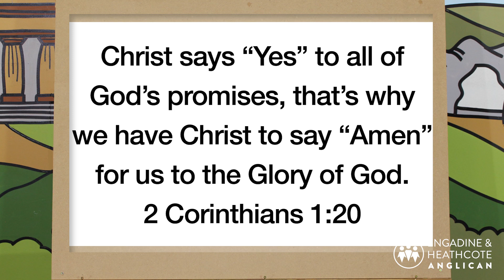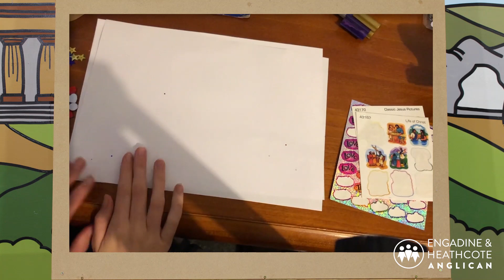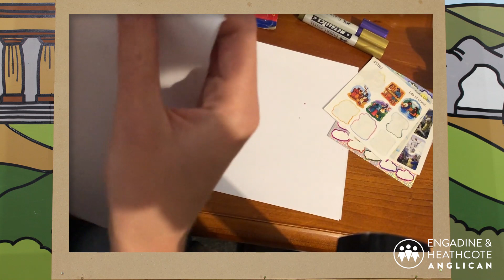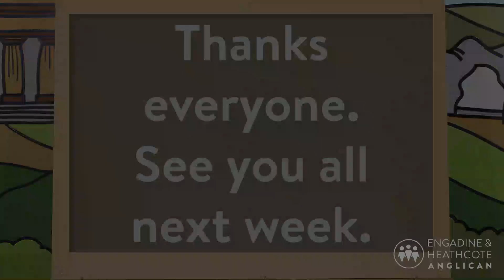God's Big Story Kids Church. Term 2 Week 5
Join us for Kids church as we learn about how God promised King David that his throne would last forever. Who would be god's forever king? Today we look at the Partial kingdom (Part 2). Thanks to our amazing kids leaders for all their effort.